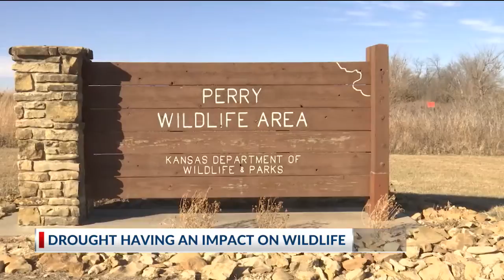droughts perry wildlife area